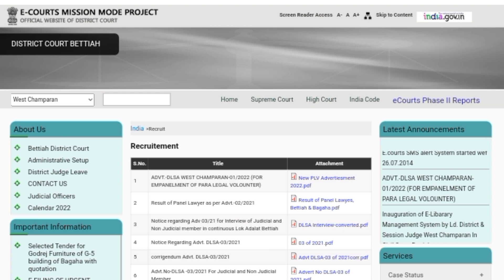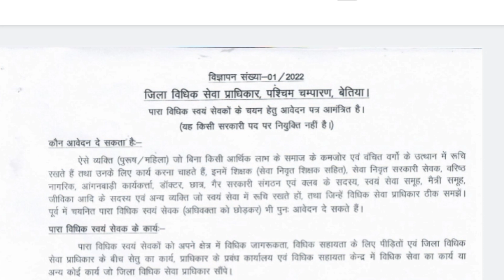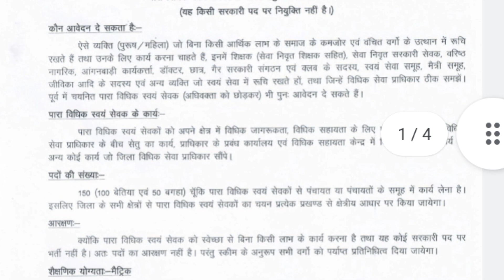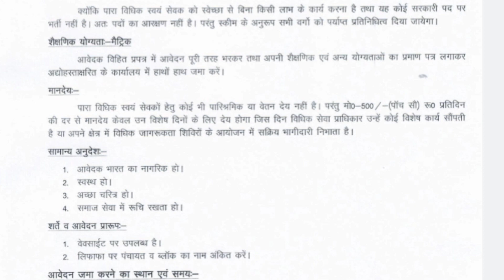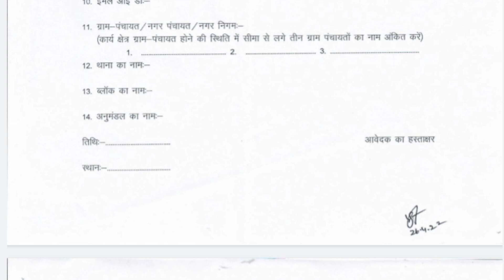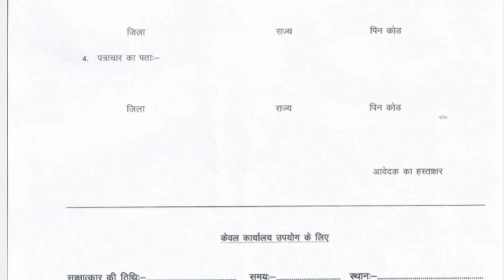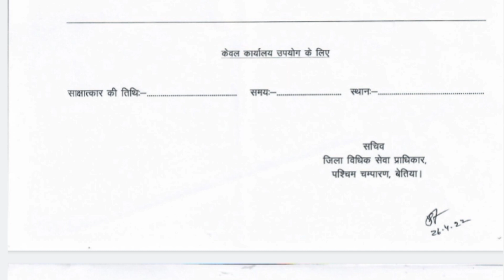खुशखबरी || Bihar District Court PLV Vacancy 2022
Bihar district court Vacancy 2022
Bihar district court PLV Vacancy 2022
bihar district court plv vacancy 2022 form kaise bhare
bihar plv vacancy 2022
how to fill district court plv vacancy 2022
bihar district cout plv recruitment 2022
bihar jila court bharti 2022
district court plv bharti 2022
bihar jila court plv bharti 2022
bihar district court vacancy 2021